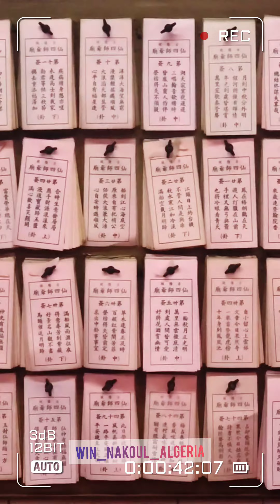Vlog malaisie Quoi visiter